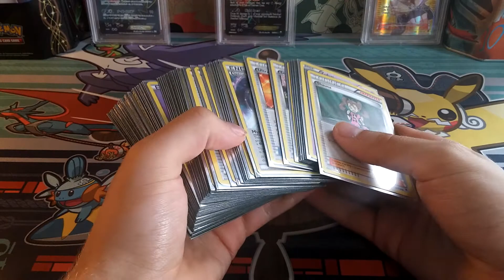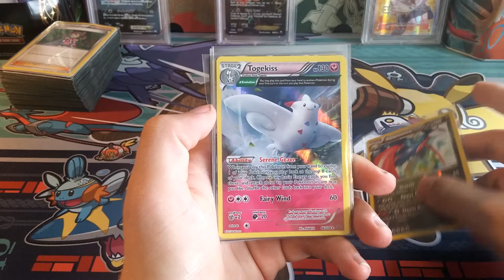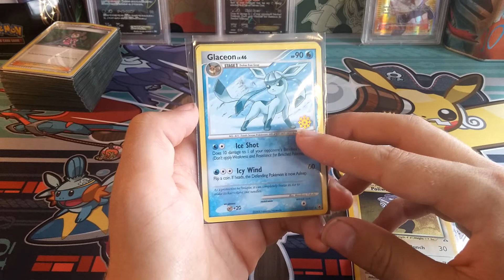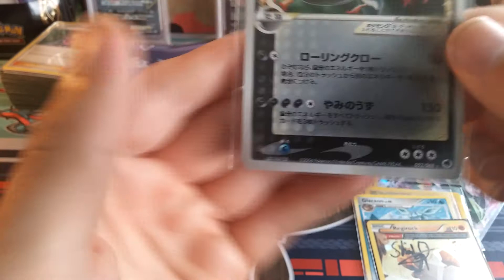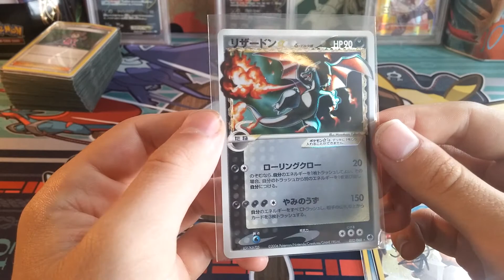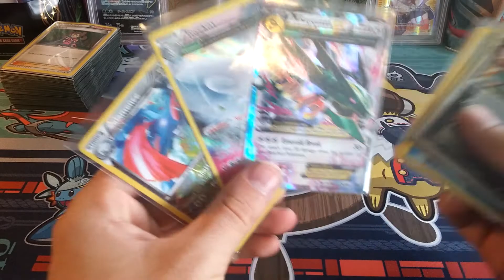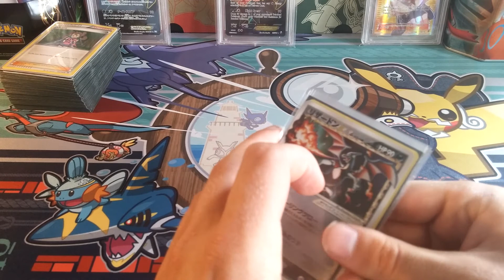Pokemon Worlds 2015 Recap Video! GOLD STAR CHARIZARD?!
Hey guys, enjoy this sweet recap video showing all the cool stuff I got at Pokemon Worlds in Boston this past weekend.